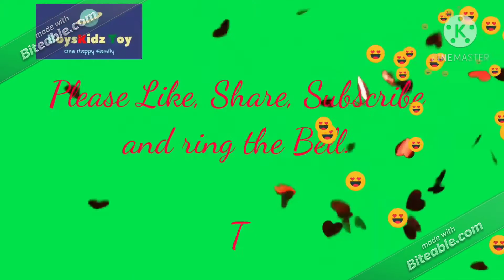THANK YOU FOR YOUR SUPPORT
From the botton of our hearts, THANK YOU for your continued supporting our channels.

BoysKidz Toy